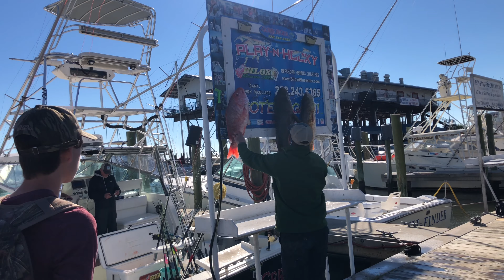Gulf of Mexico, Gunslinger deep sea fishing part3